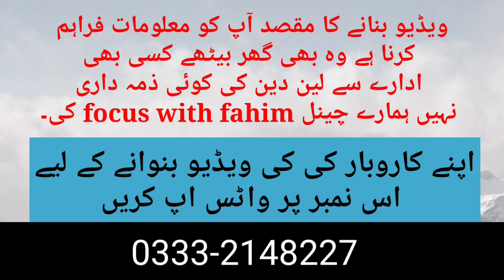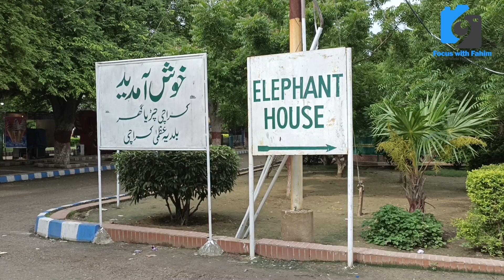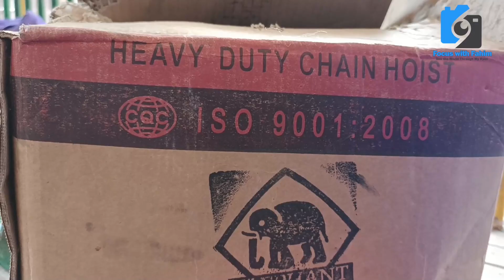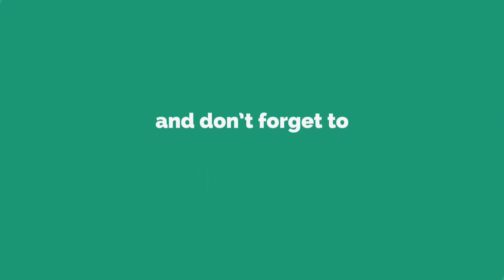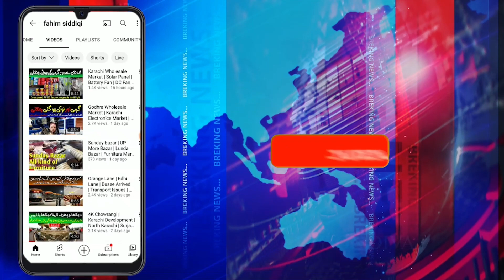Elephant root canal surgery at Karachi Zoo in Pakistan First time in History @focus with fahim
کراچی میں ہوا ہاتھی کا آپریشن

Noor Jehan, one of four elephants at two facilities in the southern Pakistani port city of Karachi, has severe tusk infection and needs immediate surgery, a team of international veterinarians and wildlife experts said on Monday.
The Sindh High Court (SHC) in September granted permission to Dr. Frank Goritz, the head veterinarian at the Leibniz Institute for Zoo and Wildlife Research (IZW), to visit Pakistan to inspect the health of four African elephants: Malika and Sonu at Karachi’s Safari Park, and Noor Jehan and Madhubala at the Karachi Zoo. The order was passed after animal rights activists moved the court following a viral video revealed cracks in Malika’s foot.
A team of veterinarians and wildlife experts from FOUR PAWS, a Vienna-based global animal welfare organization, also assessed the health of Malika and Sonu at Karachi’s Safari Park
A day after performing a prolonged, successful surgery on Madhubala (elephant) for her chronic tusk infection at Karachi Zoo, the international team of vets representing Four Paws operated upon Noor Jehan, the other female elephant suffering from a similar ailment at the facility.

Speaking to Dawn, the experts described her operation on Thursday as less-challenging as compared to Madhubala’s which took the team five hours and 40 minutes to complete a day earlier.

“I am very much relieved today. It took us over three hours this time but the infection was still severe,” Dr Aaamir Khalil leading the global animal welfare group’s team said.

Both animals were recovering satisfactorily and would be reunited soon, he added.
Sharing his experience, team member Dr Thomas Bernd Hildebrandt, who heads the Department of Reproduction Management at Leibniz Institute for Zoo and Wildlife Research, said Noor Jehan’s tusk root was infested with worms and maggots.

“The worms were 23 centimetres inside her head. We removed a tumor and a lot of dead tissues,” he said, adding that the infection could have affected her eyes and the brain, if left untreated.

Dr Thomas, a full professor of Wildlife Reproduction Medicine at Freie Universität Berlin, emphasised the need for post-surgery care for which the local zoo staff needed training.